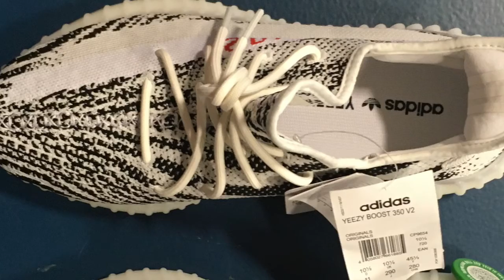Playing for Zebra and Clay YEZZYS